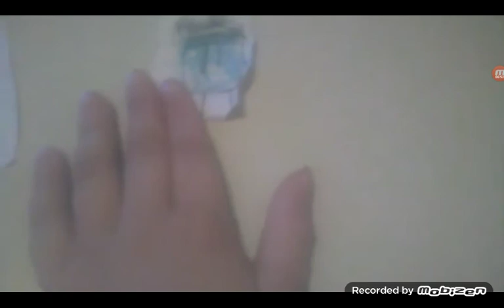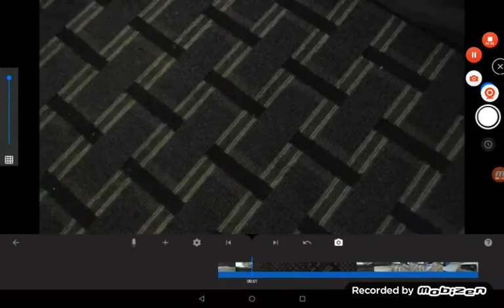Evolution of my videos(2019-2020)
All of my vids